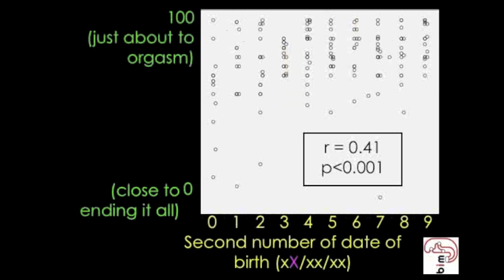NOI 2010 Conference Lorimer Moseley on Causation vs Association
Causation versus Association in research, Lorimer Moseley speaking at the NOI 2010 conference